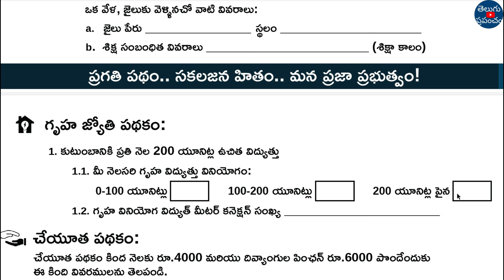Praja Palana 200 units FREE scheme guidelines update 2024 | Praja Palana today news | ts latest news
Hi, welcome to the Teluguprapancham YouTube Channel.Praja Palana 200 units FREE scheme guidelines update 2024 | Praja Palana today news | ts latest news.